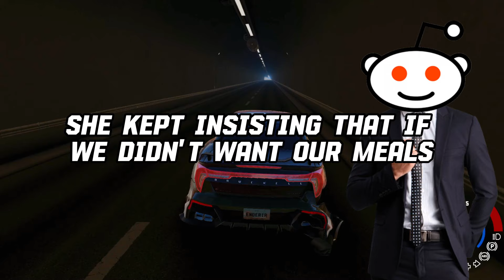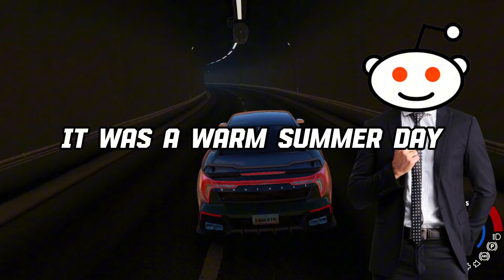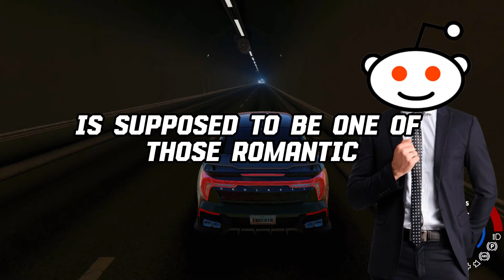What Happened To The GUEST Who RUINED The WEDDING And The Couple Almost DIVORCED?